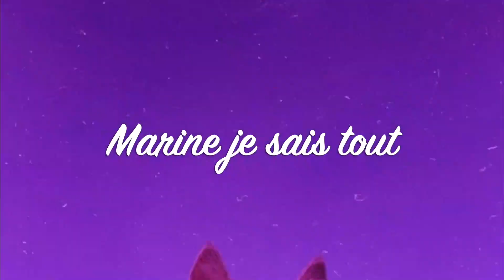HAUL SHEIN 100% MAKE UP "SHEGLAM" 2021 - UNBOXING RAINBOW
Liens LETYSHOPS :

Inscris-toi sur Letyshops.
Installe l’extension.

Hellooo les ami(e)s ! Je vous propose aujourd’hui un HAUL SHEIN 100% MAKE UP « SHEGLAM » !

⚠️ UNBOXING SHEIN

Au programme des petits prix, des découvertes, et de la couleur pour ce printemps 2021 ✨

J'ai reçu ma commande SHEIN « SHEGLAM » , je l'ouvre en direct avec vous, je fait mon petit essayage make up et je vous donne mon avis ! 🤩 😍

DITES MOI si ce format de vidéo vous a plus ♡ !

La prochaine vidéo sera un HAUL 100% MAILLOT 🏖

🔔 N'oublie pas d'activer la cloche des notifications pour suivre mon actualité 🔔

♡ Beauty - Lifestyle - Talk ♡

BYE ❤️